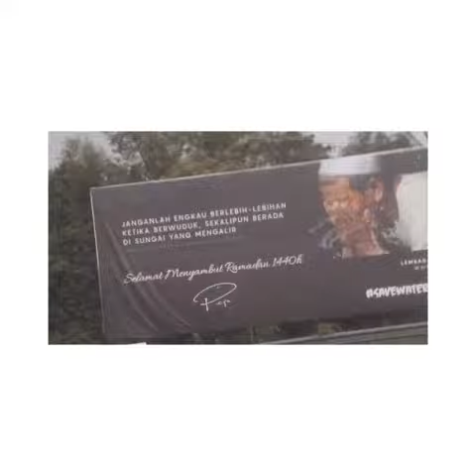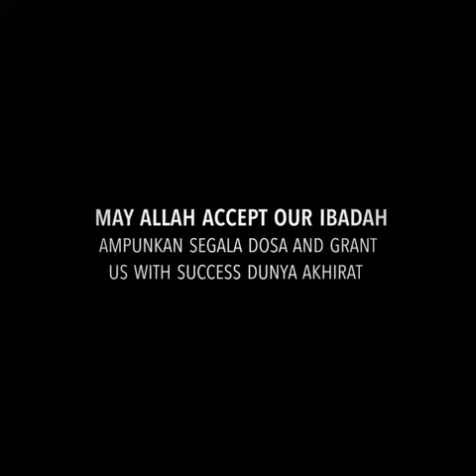IFTAR l MEJAN17